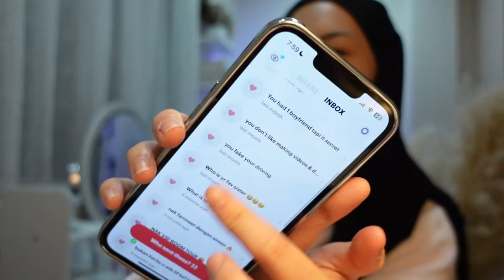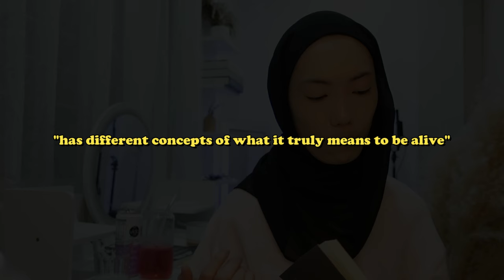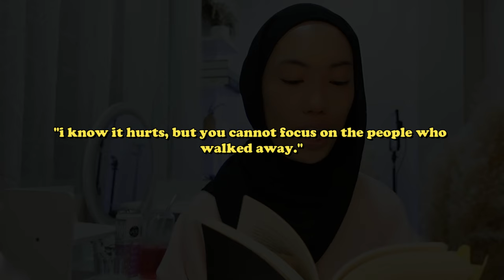a grwm that feels like we're on facetime